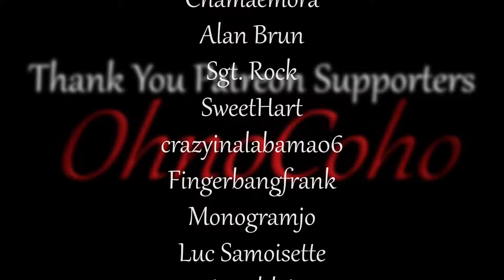Stained Glass Window | Multiplayer Baldur's Gate 3 | Gameplay | EP 50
BaldursGate3_S1